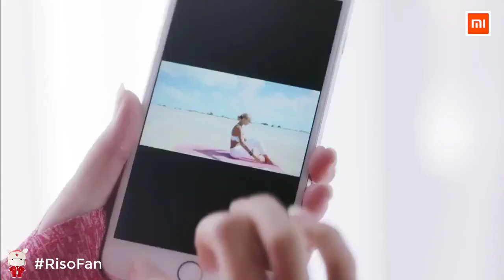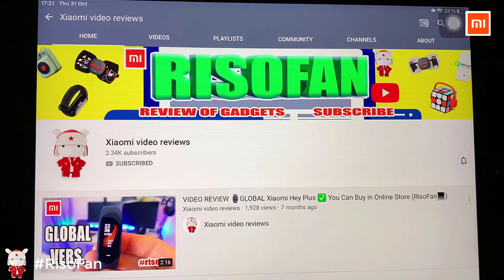Xiaomi Fengmi Vogue DLP Projector.